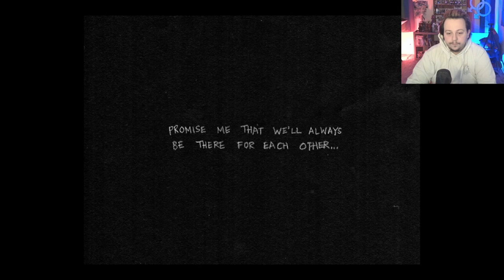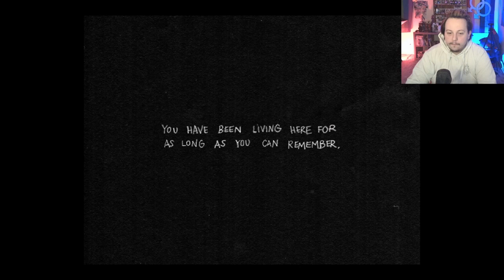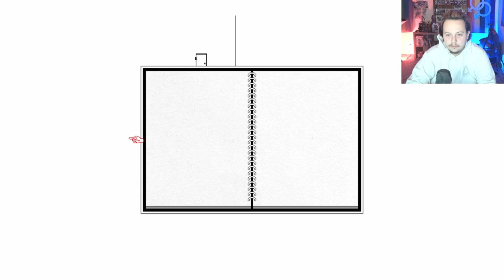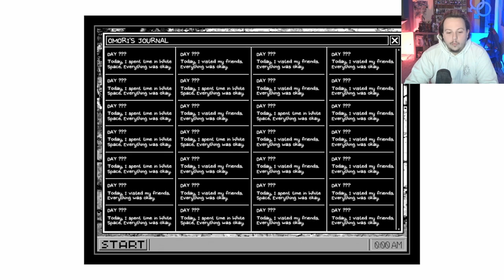HANGING OUT WITH FRIENDS ~ OMORI ~ EP 1